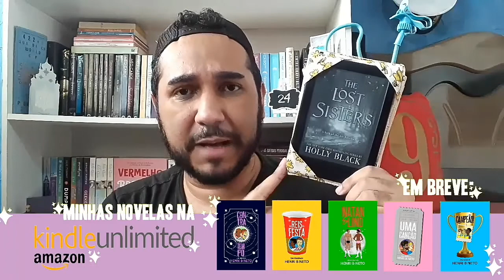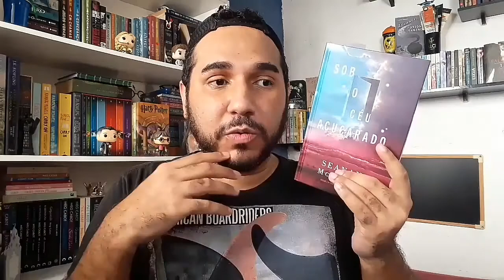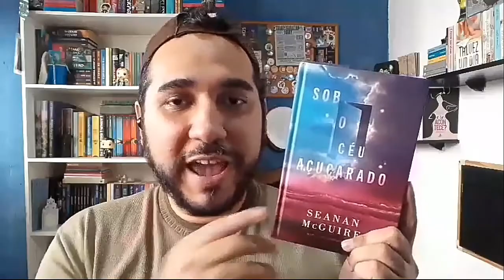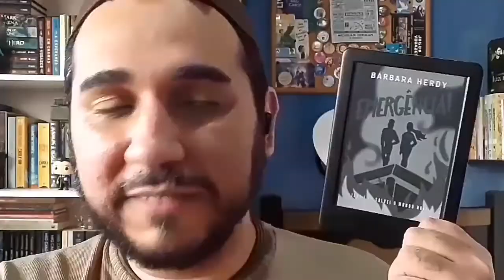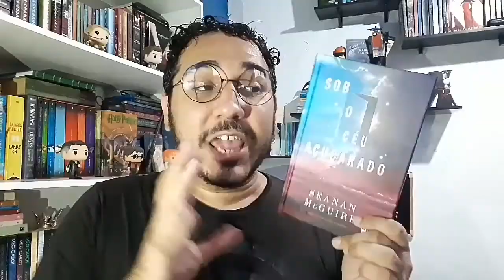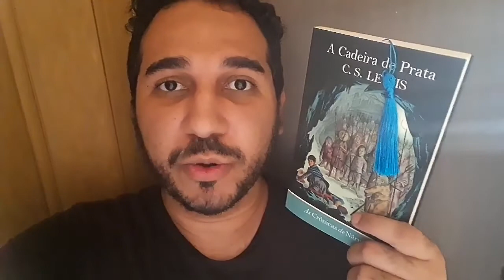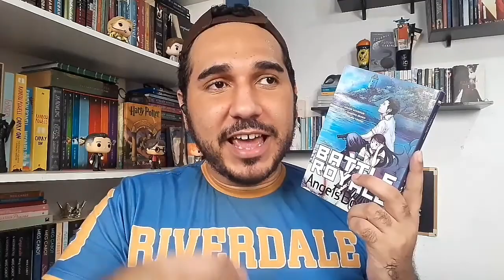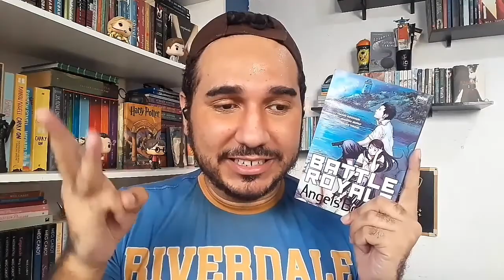VLOG · Sob o Céu Açucarado, Battle Royale: Angel's Border e Novidades no Kindle | BOOKCRUSHES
TEMA: Vídeo vlog onde compartilho com vocês a minha nova fixação literária, a efim atualização do meu Kindle, as novidades em e-books que coloquei no aparelho e também a minha leitura de Sob O Céu Açucarado de Seanan McGuire e Battle Royale: Angel's Border, de Koushun Takami.

Ajude o Bookcushes e compre seu Kindle na Amazon pelo Link!

Leia NATAN & LINO, A PRIMEIRA VEZ, A FOLIA, O CONFRONTO e A VIRADA DE NATAN & LINO, minhas novas histórias na Amazon!

Leitura:
- SOB O CÉU AÇUCARADO
Autora: Seanan McGuire
Editora: Morro Branco
Gênero: Fantasia/ Contemporâneo
Nota: ⭐⭐⭐⭐, 5
Onde Comprar

- BATTLE ROYALE: ANGEL'S BORDER
Autora: Koushun Takami (ilustrações de Mioko Oshini e Youhei Oguma)
Editora: New Pop
Gênero: Distópico/ Mangá
Nota: ⭐⭐⭐⭐⭐
Onde Comprar

Livros Citados:
- The Lost Sisters
- Take a Hint, Dani Brown
- Heartstopper Volume 4
- Apple Polisher
- Talvez Agora
- Tá Brincando
- Fan Meeting You
- Emergência: Hoje Eu Salvei o Mundo Hoje
- Desafiando Minha Própria Gravidade
- The Rest of Us Just Live Here
- As Crônicas de Narnia: A Cadeira de Prata

Minutagem
00:00 Introdução
00:18 Enfim, Kindle Atualizado
02:02 Voltando a amar fantasia
03:48 Apresentando Sob o Céu Açucarado
06:46 Book Haul de E-books
13:12 Concluindo Sob o Céu Açucarado
16:56 Voltando para Narnia
17:54 Em breve... No canal
18:38 Impactado por Angel's Border
24:14 Encerramento do vlog

Conheça as minhas histórias: